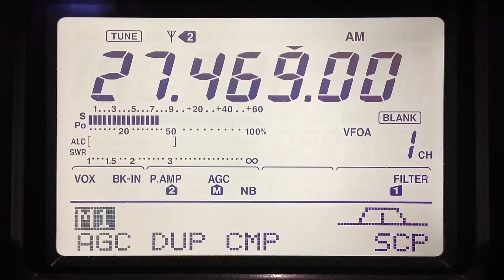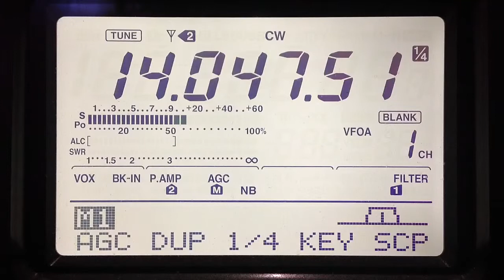Band Watch Jan 8, 2014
The 28-MHz band is starting to fall apart. Geomagnetic storm imminent?